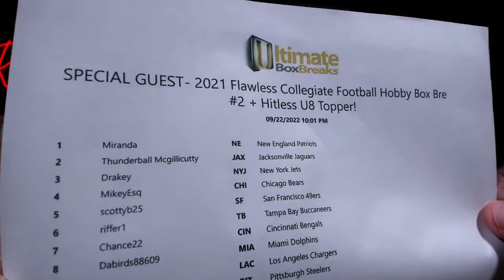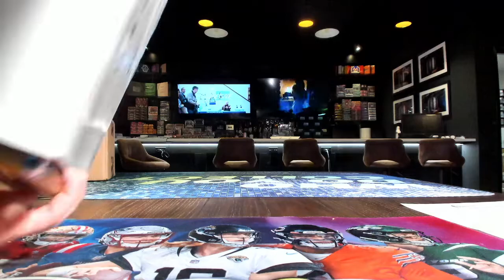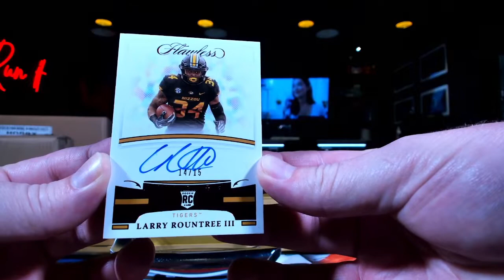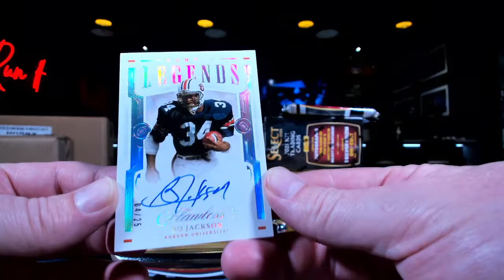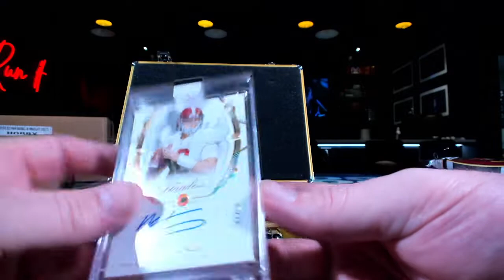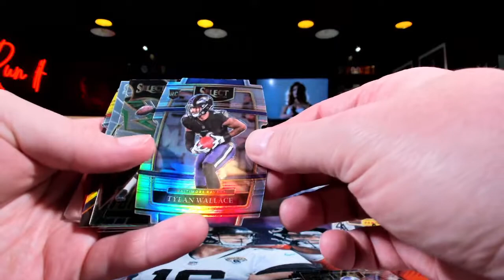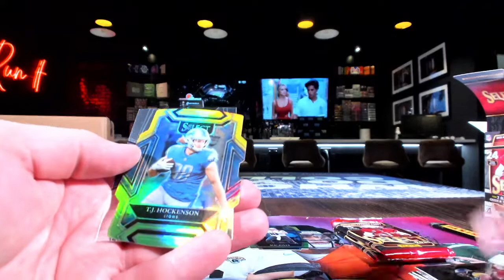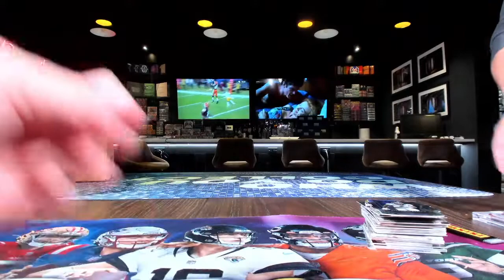2021 Flawless Collegiate FB Box Break #2